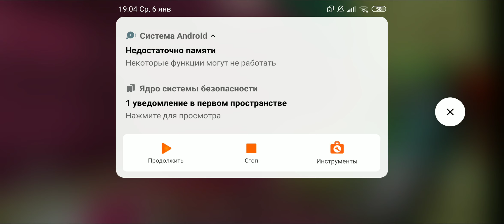Спидран! Но не получилось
Спидран!

Спасибо за всё!